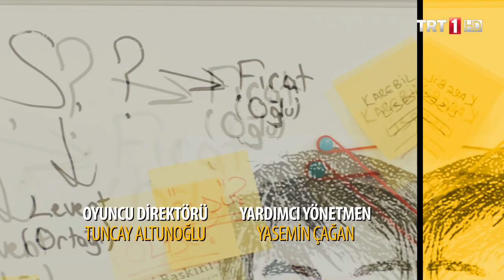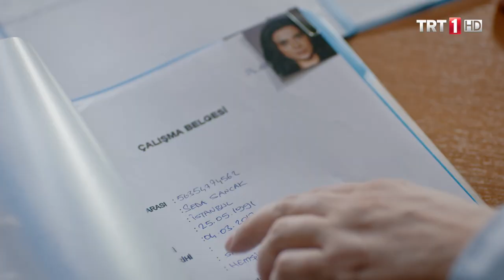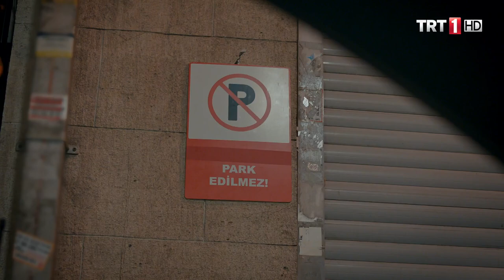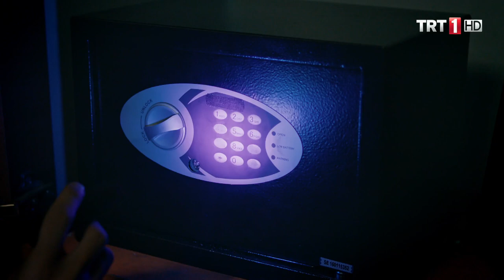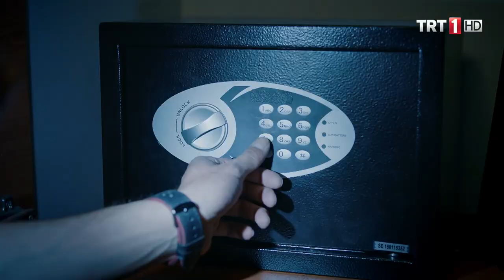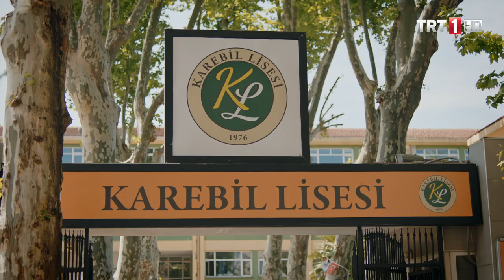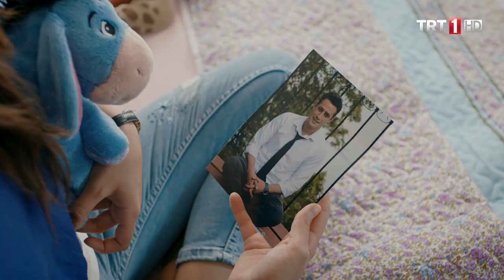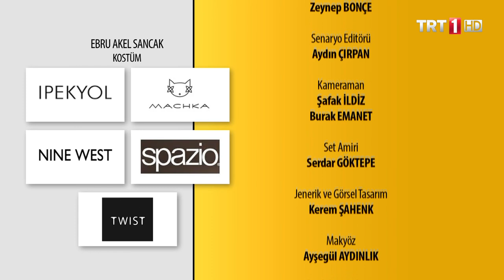Lise Devriyesi 9.Bölüm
Lise Devriyesi 9. Bölüm Özeti:

Konsey baskınından geriye sadece vekilin yüzüğü kalmıştır. Yiğit, Işıl’la birlikte yüzüğün izini sürerken Kenan ve himayesi altına aldığı Fırat ise Kerim’in tuzağına doğru sürüklenmektedir. Yüzük, Yiğit ve Kenan’ı hiç ummadıkları bir anda ve hiç ummadıkları bir şekilde yüz yüze getirecektir.